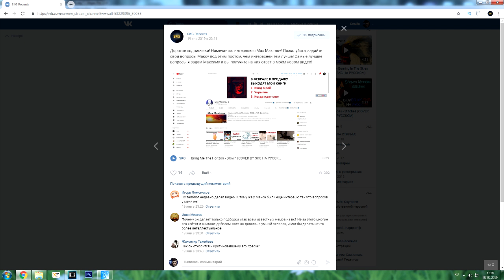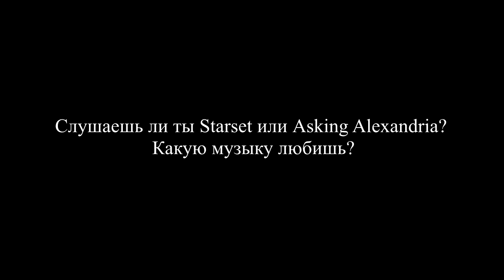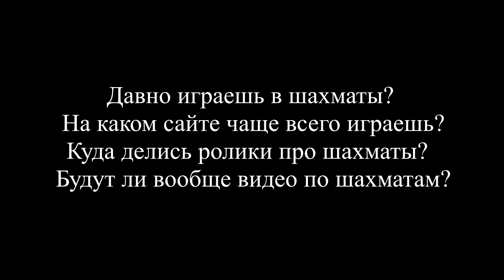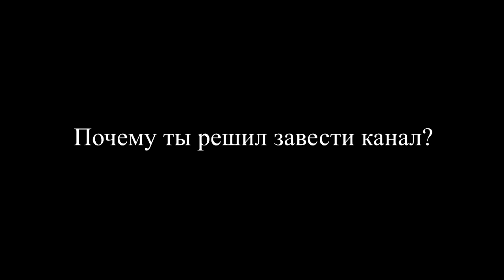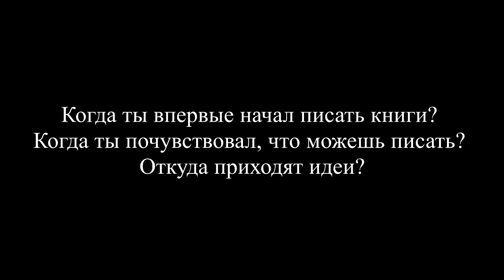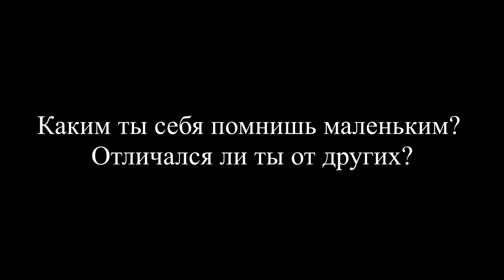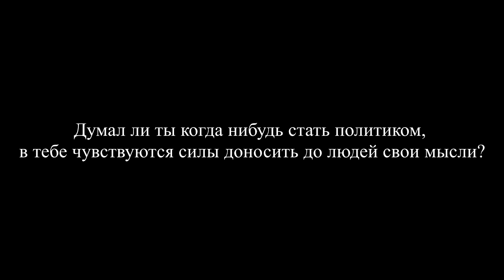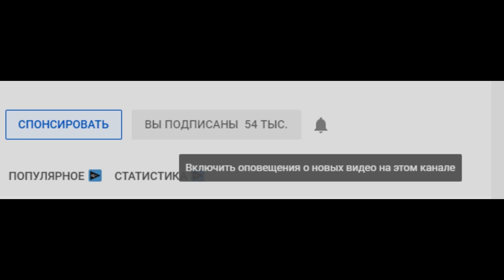MAX MAXIMOV - САМЫЙ ЛЮТЫЙ ЮТУБЕР! ИНТЕРВЬЮ С MAX MAXIMOV!